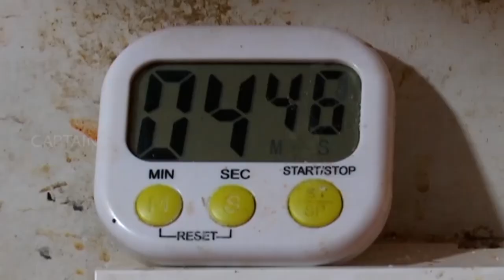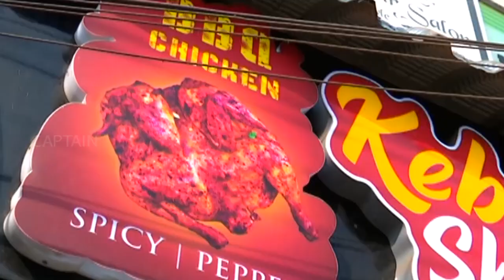கம்மி விலையில் BURGER'S | CHENNAI STREET FOOD | ENNA TASTE-UH